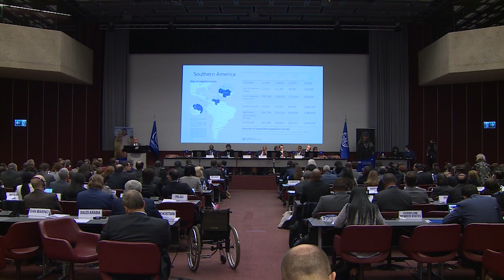Report of IOM Director General to Member States (Spanish)